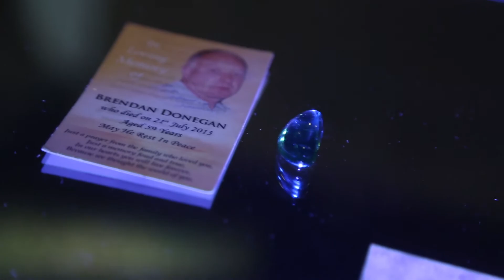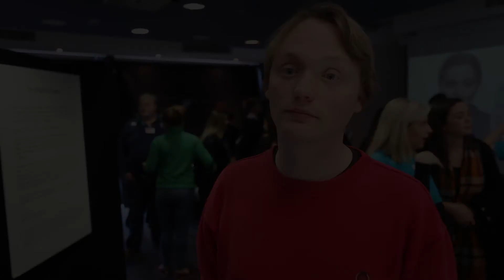Rights Museum collaboration with Larkin College and Collapsing Horse 2017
The Rights Museum was launched at the National Museum of Ireland, Decorative Arts & History, Collins Barracks. The exhibition ran until 30th May 2018. A number of young people, aged 13 years to 15 years, from Larkin Community College participated in the process. To find out more about this project